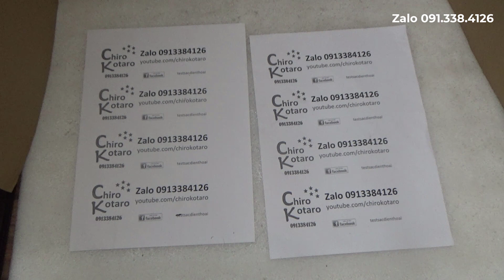[Chiro Kotaro] Test máy KTC JAE 401 vè chế đế chuyển sang dùng hộp pin Makita LXT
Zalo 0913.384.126